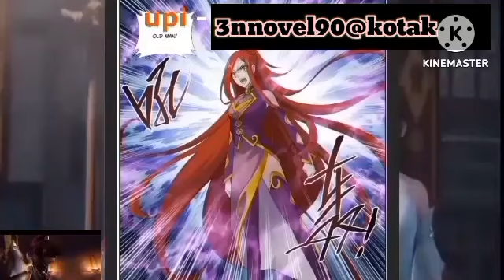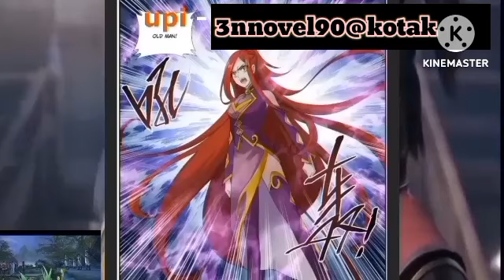Btth supreme ralm episode 896 hindi explanation 3n novel